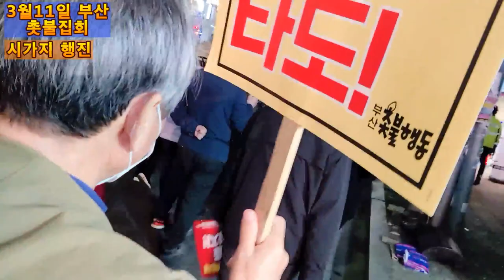💙💙💙부산 촛불집회, 사익추구 검찰독재 물러가라